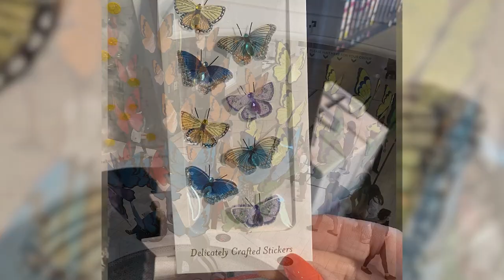BREAKING NEWS I'm Back: Why I Disappeared, What I've Been Up to & More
Thank you all for being so patient with me during this time. I'm back & I'm better. Watch to find out exactly what I've been up to! And how I was able to deal with my grief and everything else. Love you guys!

Edited by @kkjones41194